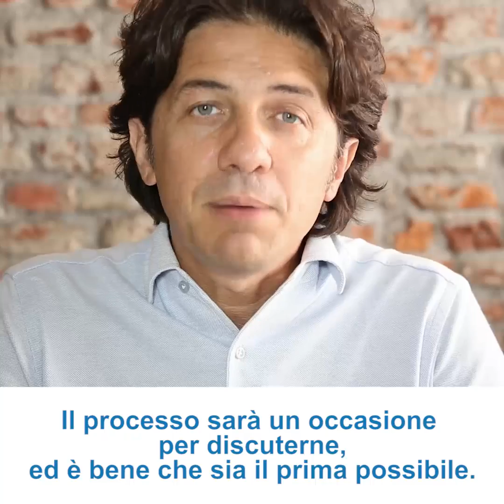Marco Cappato: "Ho chiesto il giudizio immediato per l'aiuto a djfabo"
Caso DJ FABO - CAPPATO (ASS. LUCA COSCIONI) CHIEDE IL GIUDIZIO IMMEDIATO RINUNCIANDO ALL’UDIENZA DEL GUP E ANDANDO DIRETTAMENTE A PROCESSO

Il Tesoriere dell’associazione che si batte per le libertà civili dall'inizio alla fine della vita decide di saltare un passaggio dell’Iter giudiziario, per far crescere la consapevolezza dell'importanza del tema con l'obiettivo di fare chiarezza sul piano giuridico e  con la speranza di aiutare a sbloccare il Parlamento dagli ostruzionismi sul testamento biologico.

“C’è in gioco la libertà di scelta degli italiani, bisogna fare il prima possibile, a partire da Biotestamento”